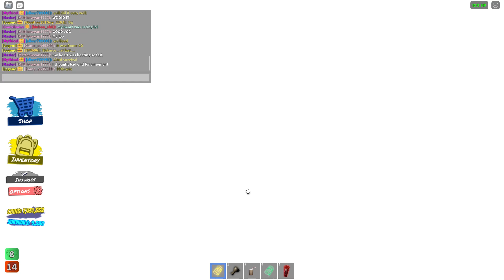My 147th Tartarus, One To Go..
1 more win and It will be mastered...

(54th Cursed Idol Victory)